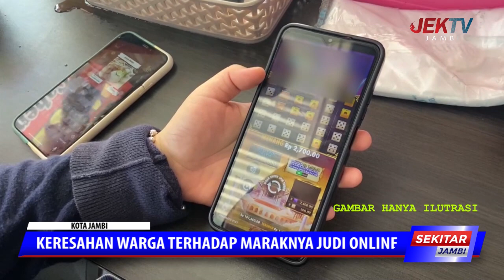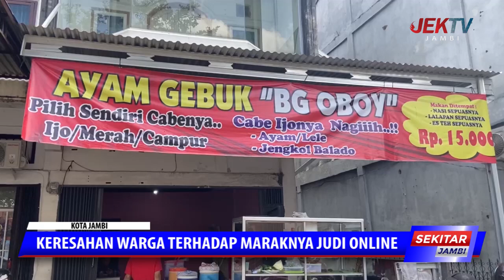KERESAHAN WARGA TERHADAP MARAKNYA JUDI ONLINE